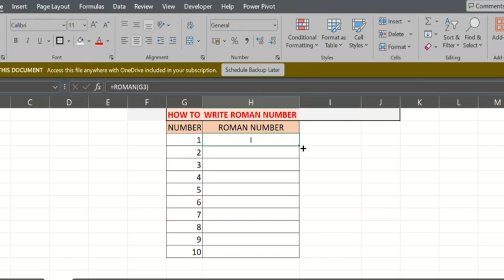Excel में Numbers को Roman Numerals में कैसे Convert करें | Step-by-Step Tutorial in Hindi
इस वीडियो में हम आपको सिखाएंगे कि Excel में Numbers को Roman Numerals में कैसे Convert करें। अगर आप भी जानना चाहते हैं कि Excel में सामान्य अंकों को Roman अंकों में कैसे बदलें, तो इस वीडियो को अंत तक देखें। हम आपको आसान स्टेप्स और ट्रिक्स दिखाएंगे जिनसे आप Excel में नंबरों को रोमन नंबर में आसानी से बदल सकते हैं।

Topics Covered:
- Excel में ROMAN फ़ंक्शन का उपयोग
- Numbers को Roman Numerals में बदलने के टिप्स
- आसान तरीके से डेटा को प्रस्तुत करना